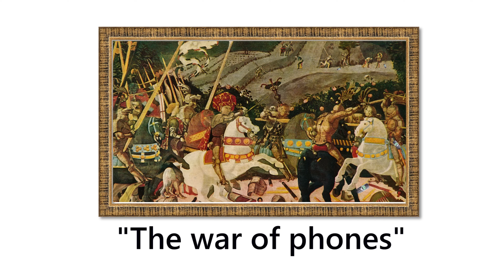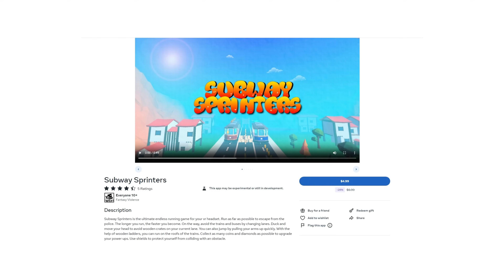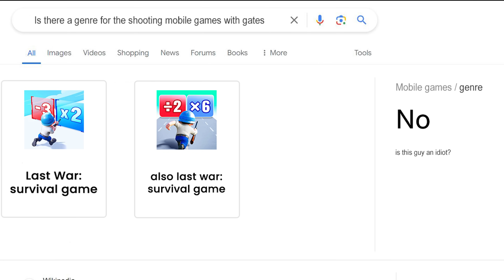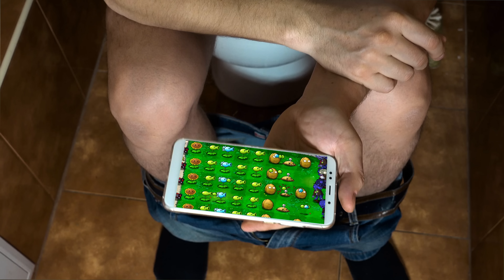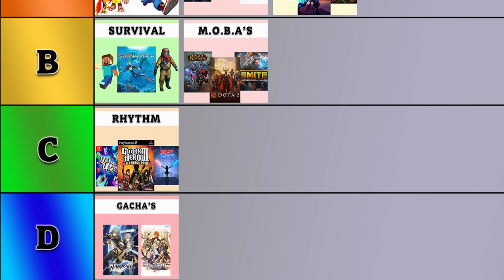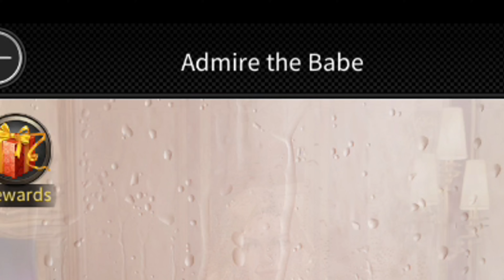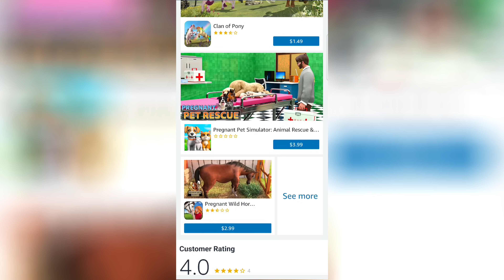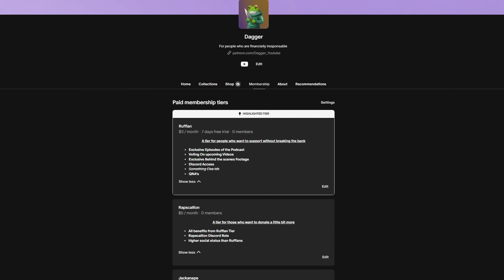The Criminal State Of Modern Mobile Games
Pain.

Mobile gaming can be traced back as far as the late 90s on the Nokia, but today modern mobile games are completely and entirely unrecognizable from their roots. This video serves as a Dissection of mobile the criminal state of modern mobile games, but also what made the old classics so beloved in the first place, from the legendary Clash of clans to Pokemon Go, Jetpack Joyride, there's no shortage of games to pick from.

But Sometime around the late 2010’s mobile gaming started to change for the worse. Blatant scams have begun appearing like wildfire in the mobile gaming scene, blatantly using false advertising to grow their player-base. These Criminal, Illegal games served as the inspiration for this video where Dagger breaks down the true downfall of mobile games.

Learn about the rise of predatory practices such as loot boxes, gacha mechanics, and pay-to-win systems that prey on consumers' psychological vulnerabilities. Dagger plays through ten modern mobile games just how widespread these criminal tactics have become within the modern mobile games landscape.

Throughout the Video Dagger adheres to one rule; If he sees an ad for a modern mobile games, he had to play it no matter what, leading to him playing scam games of every variety, from Evony return of the King, to Mafia city, and other legendary examples of false advertising.

Dagger also offers practical advice on how players can protect themselves from falling victim to criminal practices in modern mobile games. Learn to recognize warning signs, advocate for transparency, and support initiatives aimed at reforming the industry for the better.